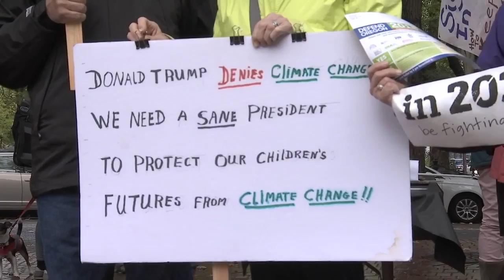Portland's youngest activists rally to support climate change lawsuit